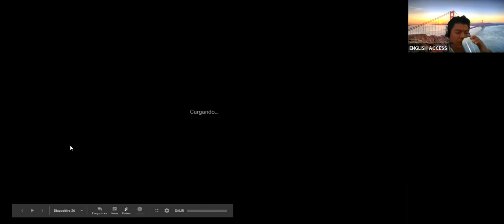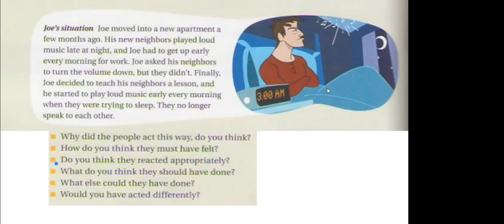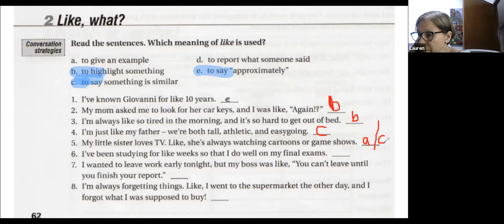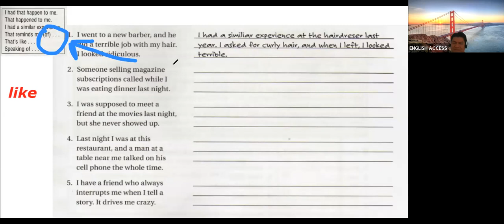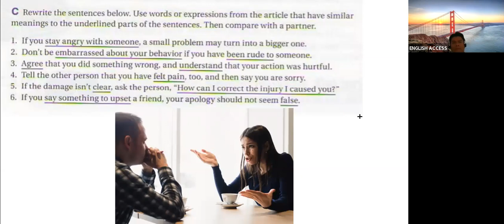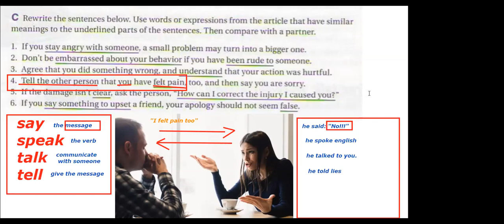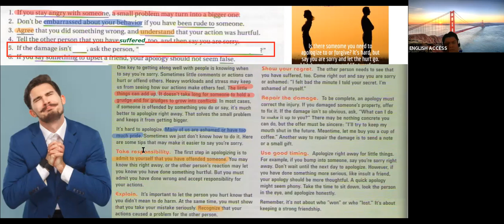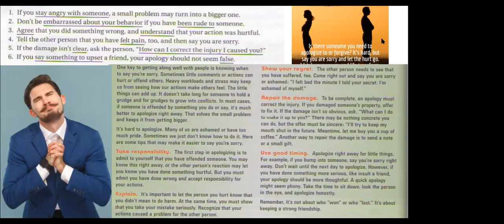TOUCHSTONE 4 MON-THU 9:00 TO 10:30 T. JESUS SEPT 2ND 2020